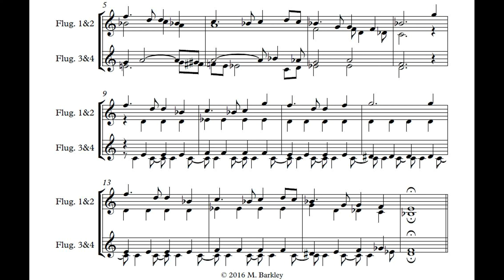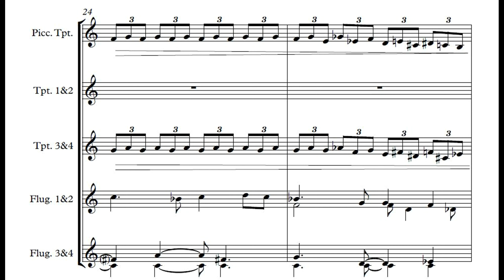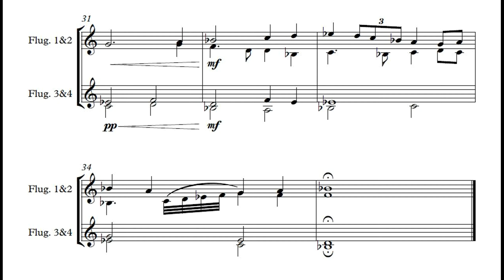Auld Lang Syne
A quirky polytonal take on the seasonal classic.